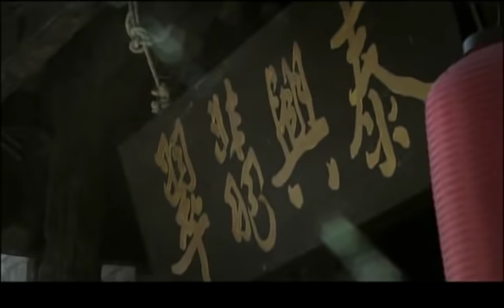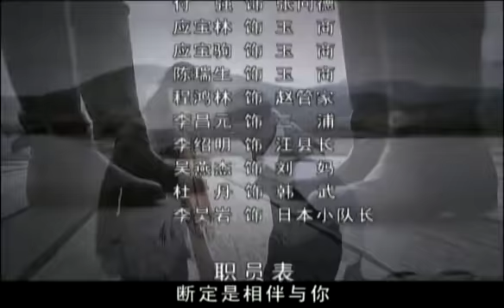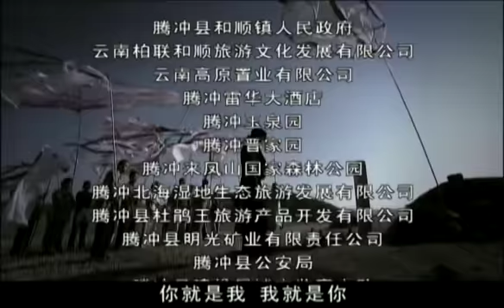《翡翠王》13——翡翠商域浮沉兴衰，抗战时代家仇国恨（马景涛、徐少强、蒋欣、李修蒙等主演）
▶全集请戳：
剧情简介：腾冲“赌石世家”唐玉仁上掌盘赢了另一翡翠世家冯仲才；去缅甸寻找翡翠途中两人斗智斗勇。冯仲才之女冯娟喜欢上了唐玉仁；相玉名家孙东岩的出现让冯仲才似乎有了胜算。不久，日军即将占领腾冲，唐玉仁慷慨解囊资助中国远征军赴缅抗击日军，然而，腾冲最后还是以一空城被日军占领，日军在腾冲开始疯狂的掠夺翡翠，并以各种残酷手段逼迫唐玉仁交出翡翠王雕刻“大东亚共荣图”奉献给日本天皇。唐玉仁以超人的智慧和胆略与敌周旋。冯仲才、冯娟、深爱唐玉仁的茶楼老板娘卢珍、孙东岩等在这场翡翠王的争夺中情感与命运跌荡交织。
最后，唐玉仁依靠抗日政府在与日军的对决中用生命保卫了翡翠王，成就了其翡翠王的传奇。